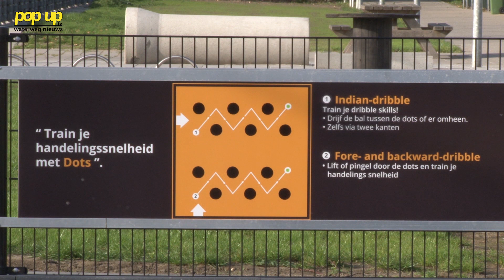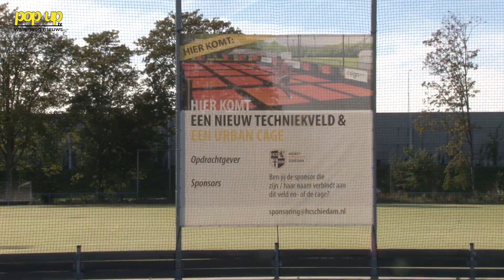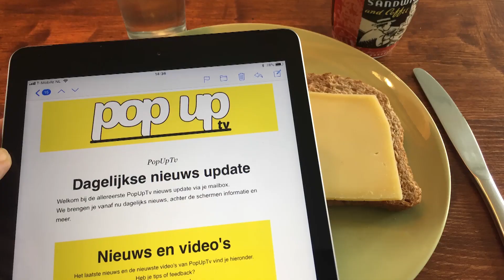PopUpTv: Skillsveld HC Schiedam geopend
Bij HC Schiedam is het nieuwe skillsveld geopend met de hockey internationals Frédérique Matla en Lieke Hulsen.